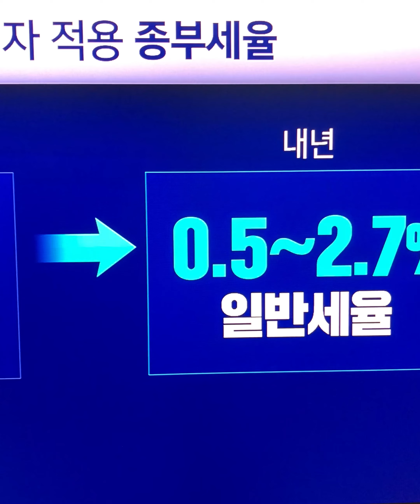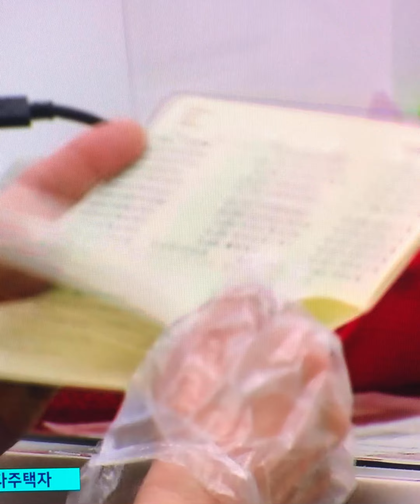다주택자, 세금 확 줄어든다…이젠 '똘똘한 두 채' 될까?다주택자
내년부터 집을 여러 차례 보유한 사람들에게 적용됐던 각종 세 부담이 상당 부분 줄어들 것으로 보입니다.

종합부동산세 중과 대상이 축소되고 취득세 중과를 해제하는 방안도 논의되고 있는데, 시장에 어떤 영향을 줄지 이혜미 기자가 짚어봤습니다.